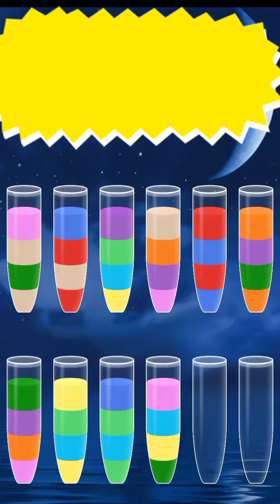sort EM all super gaming